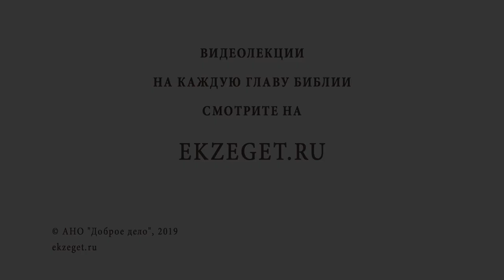Все грешат. Чем я хуже других ? Библия отвечает. Протоиерей Максим Первозванский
В сегодняшнем видео разбираем тему можно ли оправдать собственный грех влиянием окружения. В этом вопросе разбираемся с протоиереем Максимом Первозванским и затрагиваем темы:

🔸О влиянии окружения на наше нравственное состояние.
🔸Толкование слов "С преподобным преподобен будеши...".
🔸Чему учит нас непреложно Слово Божие.
🔸Об осуждении и оправданиях.